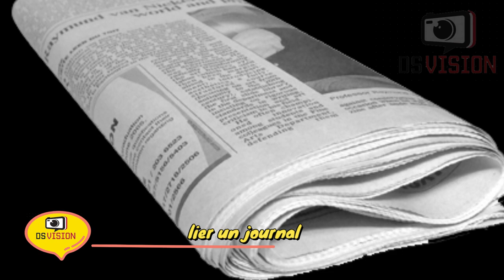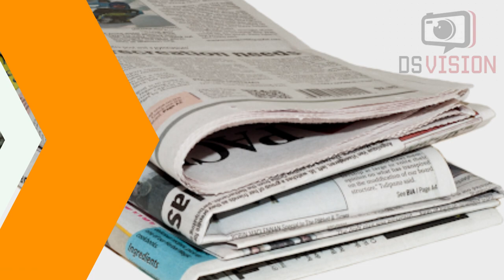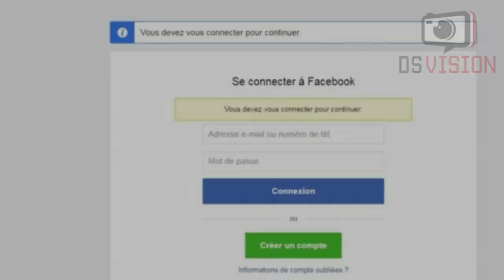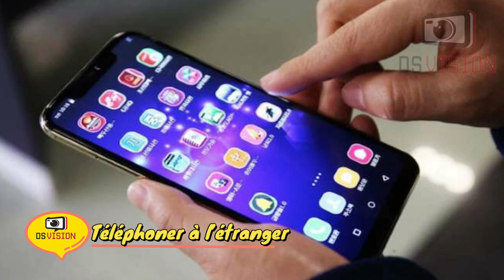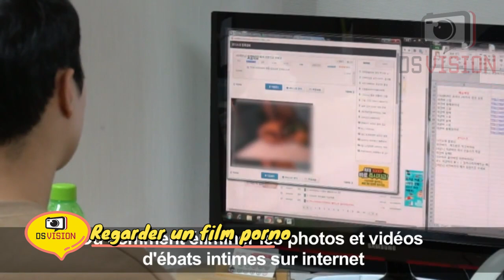🇬🇳 15 CHOSES A NE PAS FAIRE EN CORÉE DU NORD SOUS RISQUE DE PEINE DE MORT 📺 DS VISION PROD